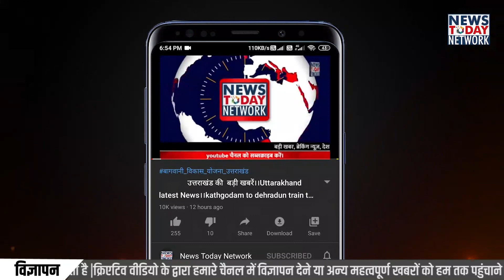हल्द्वानी मेयर और विधायक के बीच जुवानी वॉर हुई तेज || Jogendra Rautela Mayor || Sumit Hirdyesh MLA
नमस्कार में हु योगेश भट्ट और आप देख रहे है न्यूज़ टुडे नेटवर्क

एक ओर जहाँ नगर निगम कई वर्षों पुराने अतिक्रमण पर लगातार कार्यवाही कर रहा है तो वहीं दूसरी ओर हल्द्वानी के मेयर और विधायक का भी वार पलटवार और जुवानी जंग अब तेज हो उठी है। अब इस मामले ने अब पूरी तरह राजनितिक रंगत  ले ली  है. मेयर का कहना है कि मैं राजधर्म का पालन कर रहा हूं, और विधायक का आरोप है की नगर निगम अमीर लोगों से पैसा वसूल कर रहा है ,और गरीब लोगों को परेशान कर रहा है।

मेयर जोगेंद्र पाल ने कहा की अतिक्रमण हटाना नगर निगम के अधिकारों में आता है और शहर की फिजा बदलने और शहर को सुनियोजित विकास की तरफ ले ले जाने के लिए इस तरह की कार्रवाइयां चलती रहनी चाहिए। उन्होने इस पूरे मामले में कांग्रेस को निशाना साधते हुए कहा की यह उन लोगों का दोष है जिन्होंने राजनीती की आड़ में सहारा दिया। उन्होंने कहा अब उत्तराखंड सरकार और नगर निगम का साफ़ तौर पर मक्शत है की शहर में अवैध अतिक्रमण को बिलकुल भी बर्दास्त नहीं किया जायेगा। उन्होने कहा की आरोप लगाने वाले ये न बताए की राजधर्म क्या होता है मैं अपने राजधर्म का भली भांति पालन कर रहा हु साथ ही चुटकी लेते हुए उन्होने कहा की अगर अतिक्रमणकारी कांग्रेस के चहेते हैं तो उसमें मेरा क्या दोष है।

हल्द्वानी विधायक सुमित हृदयेश ने कहा नगर निगम चिन्हिकरण के नाम पर अमीर लोगों से मोटा पैसा खा कर गरीबों की रोजी रोटी को उजाड़ रहा है उन्होने  विधायक ने कहा की एक ओर नगर निगम तहबाजारी वसूल रहा है और दूसरी ओर उन ही लोगों पर बुल्डोज़र चला रह है, उन्होने मेयर पर निशाना साधते हुए यहाँ तक कह डाला की आप आदर्श और मर्यादा पुरुष थे तो क्यों नहीं चुनावों से पहले अतिक्रमण हटाया।

नगर निगम हल्द्वानी वीडियो,
Mayor Haldwani video,
Haldwani politics video,
Nagar Nigam Haldwani news,
Haldwani ka atikraman,
हल्द्वानी का अतिक्रमण,
हल्द्वानी की राजनीति,
हल्द्वानी नगर निगम का कार्य,
नैनीताल न्यूज़ ,
Haldwani City news
Yogesh Bhatt news today Network
योगेश भट्ट न्यूज टुडे नेटवर्क